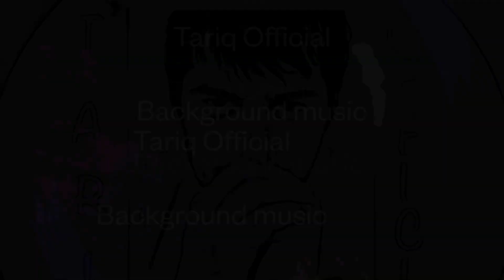Gjallar by Alexander NakaradaBackground music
New wallpaper download link